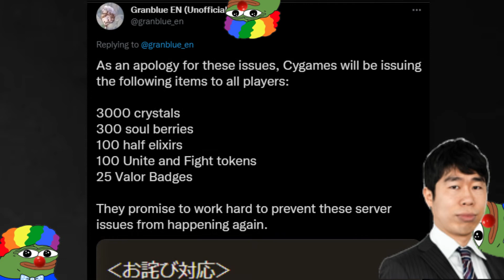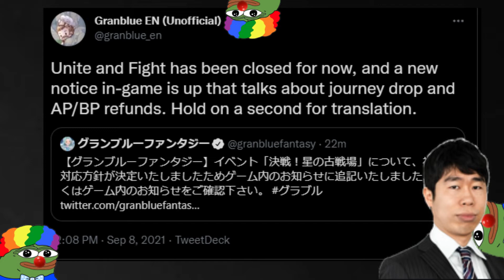【グラブル】火古戦場無し 9月 2021/ [GBF] No Fire GW EX 09-2021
Just a lazy video while I was bored